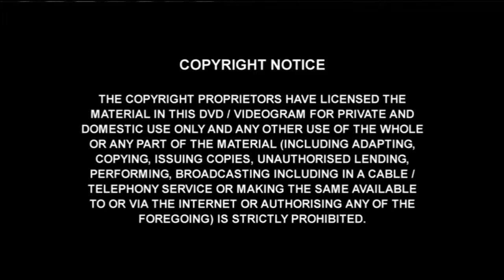BJP Gundagiri Nahin Chalega ! BJP goons did not allow voters to vote !!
BJP Gundagiri Nahin Chalega ! BJP goons did not allow voters to vote !! Peaceful protest by the public demanding justice .